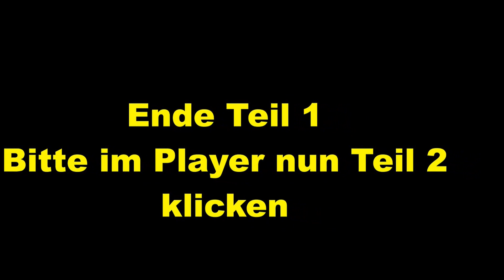Erlkönig im Gespräch Alfred Gorny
interviewte Redakteur Mike Hampe den Rallyeexperten Alfred Gorny.